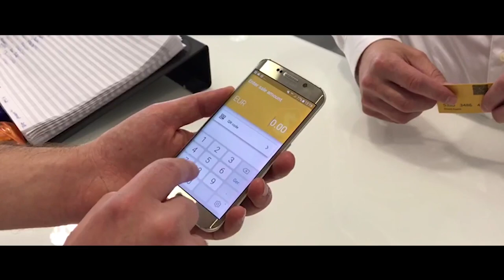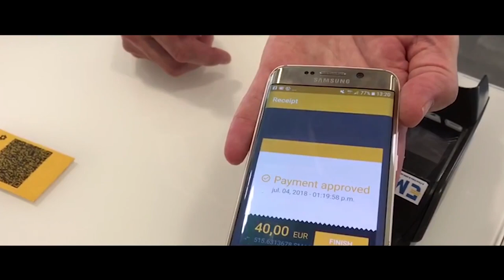Paying with SmartCash using SmartCard